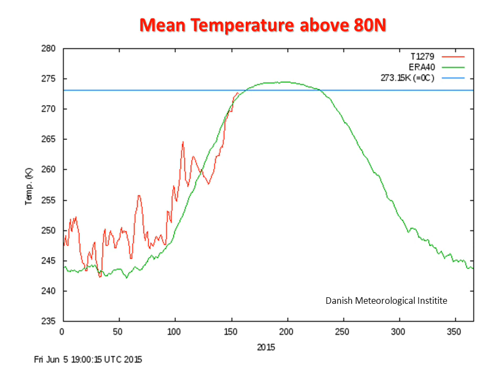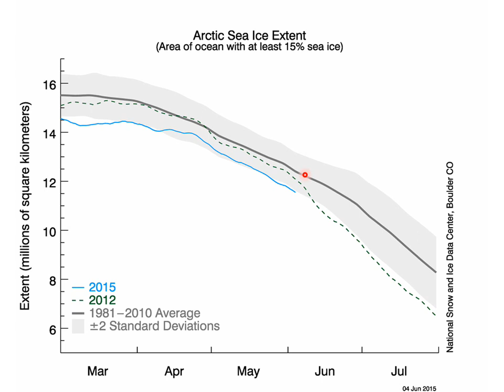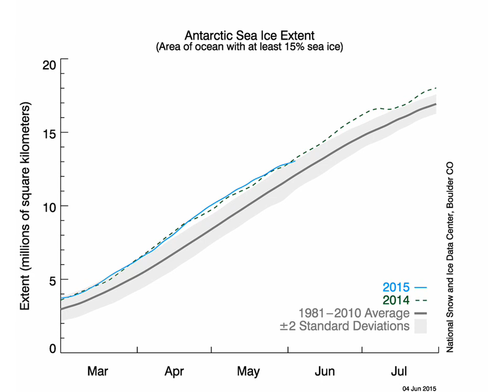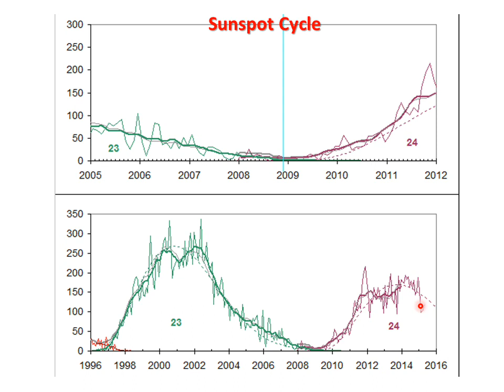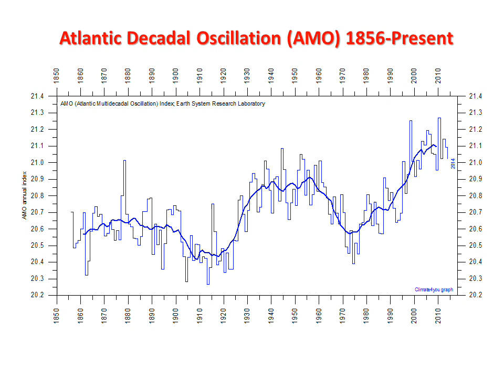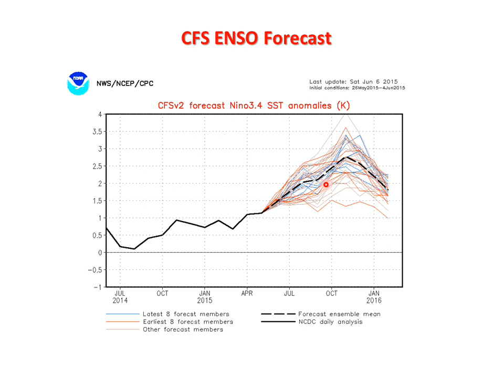Saturday's Look Ahead - Ocean Atmosphere Review